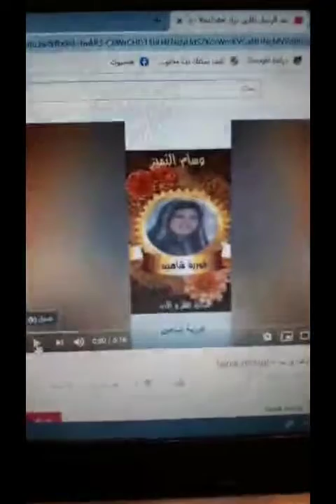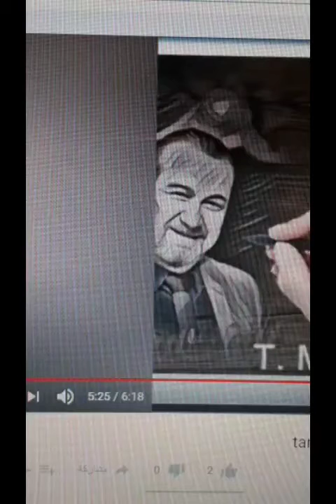اغنية بعد الرحيل طارق مراد tarek morad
اغنية بعد الرحيل
كلمات خنساء مصر هذا العصر الشاعرة الكبيرة فوزية شاهين.
الحان وغناء طارق مراد.
في بث مباشر مع الاعلامي الاستاذ الشاعر احمد يحيي.